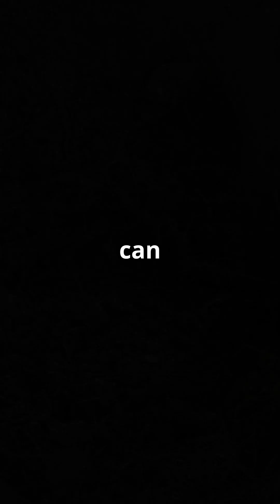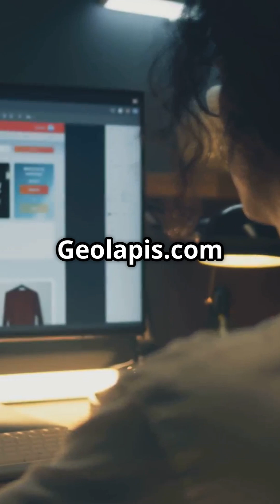The Trees That Grow Faster After Earthquakes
Did you know earthquakes might actually help trees grow faster? Discover how seismic shockwaves may enhance root systems in forests — a surprising twist in Earth’s underground story. 🌳🌍